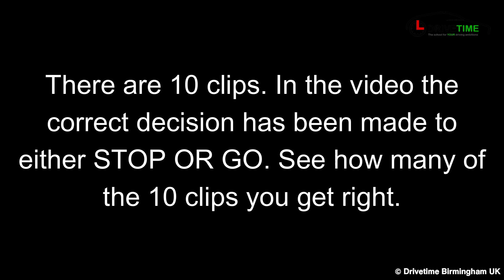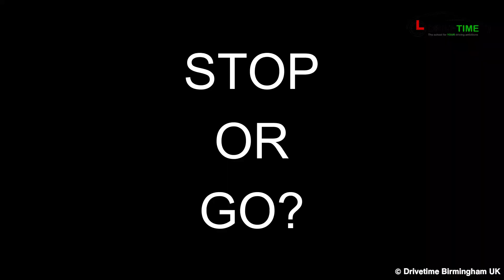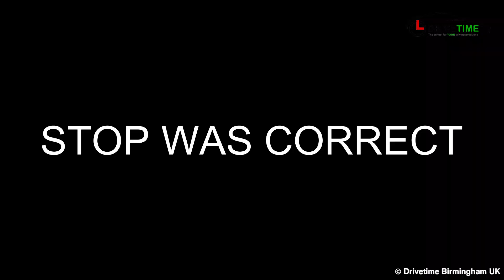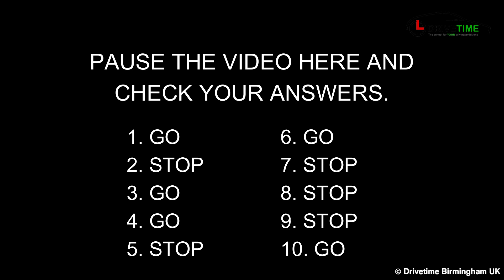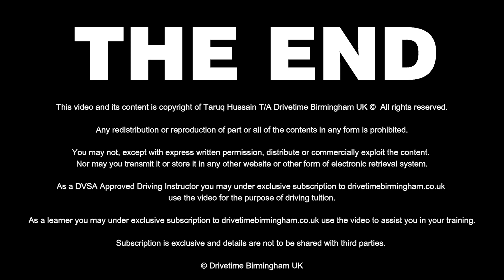ROUNDABOUTS - Stop or Go Compilation 1 to 10